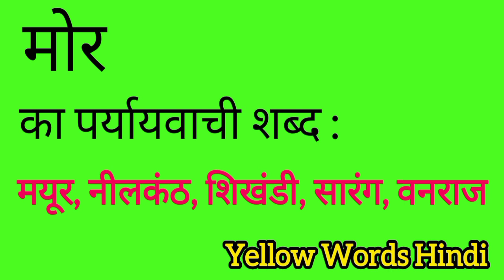मोर का पर्यायवाची शब्द | Mor ka paryayvachi shabdh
Mor ka paryayvachi shabdh
Mor ki samanarthi shabdh
Mor ki spelling
Mor ki english